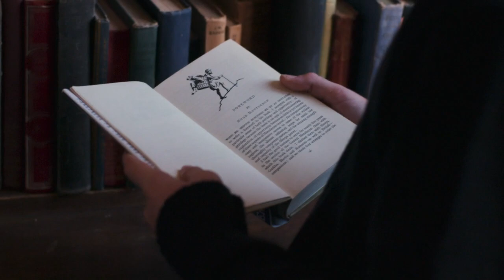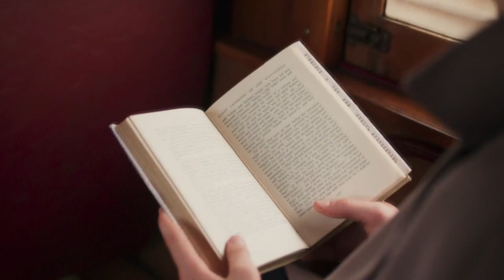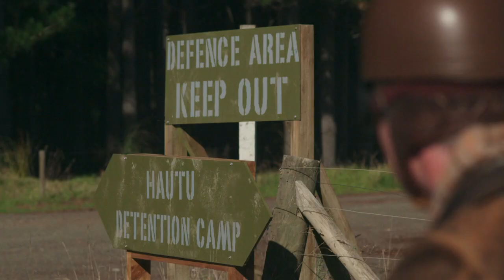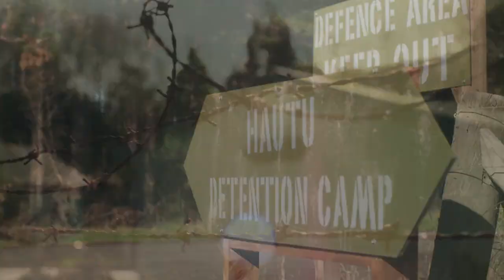HILLARY · PBS · Ep1: STANDING TALL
Sir Edmund Hillary BEYOND EVEREST docudrama of the life of Edmund Hillary. Episode 1: Ed discovers a book on the Himalayas and becomes fascinated but his father wants him to continue beekeeping. He escapes from home at every opportunity and eventually learns the ropes of mountain climbing in the Southern Alps. He hopes to help the war effort,  after serving in the air force, he meets George Lowe, his lifelong friend and climbing partner.
The early life of young Ed Hillary from 1930s Tuakau, up to five years after the war when he meets George Lowe.

HILLARY · PBS · Episode 1 of 6